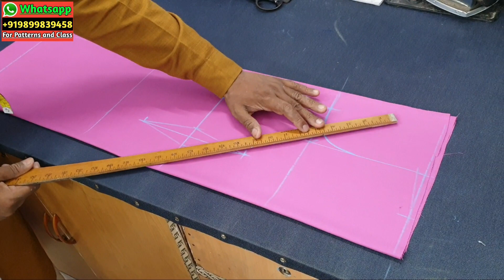Kameez Fitting Tips